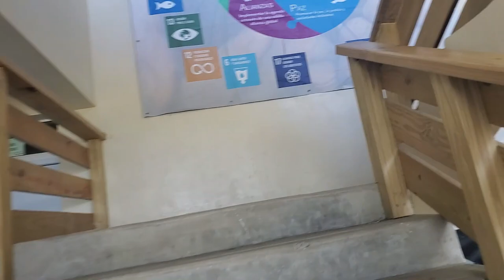Ingles de inmersión + COMO ENTRAR 2024?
Hola que tal amigos en el día de hoy les muestro como quedar en ingles por inmersión. así como te muestro como es mi día en el curso de ingles.